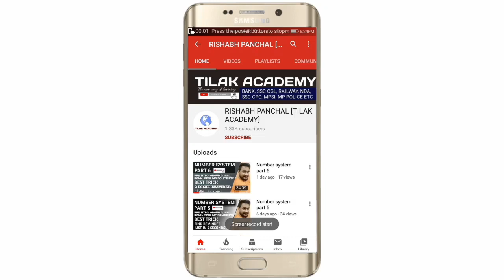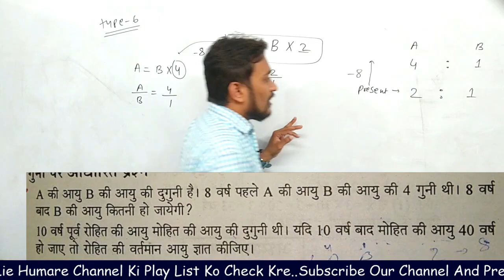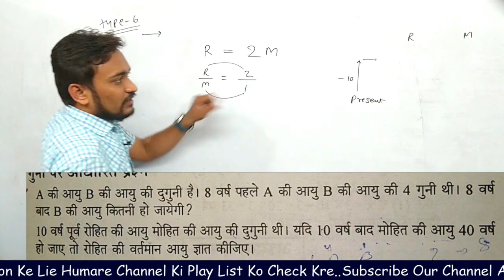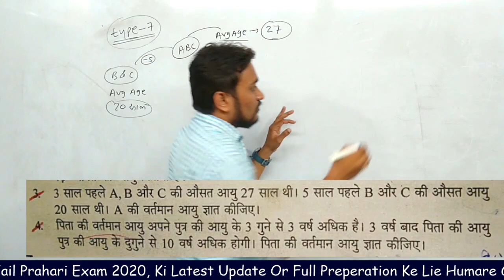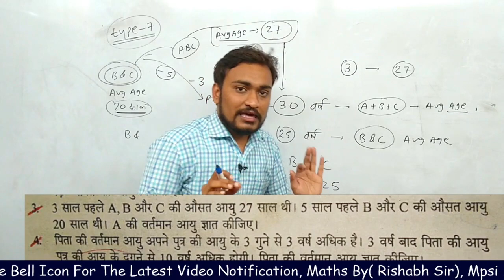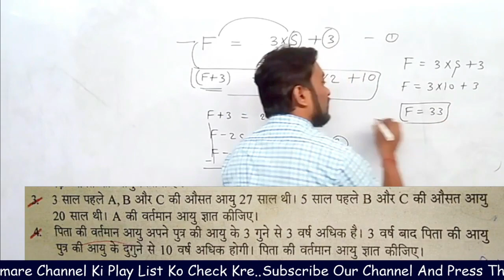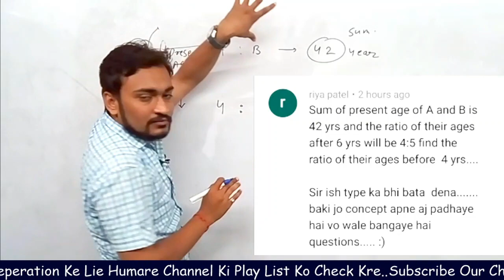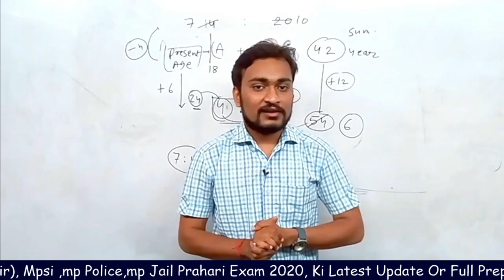Maths Lecture No.40 MP jail prahari maths Age (आयु संबंधी प्रश्न) MP Jail prahari 2020, mpsi police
MP Jail prahari vacancy 2020 (संपूर्ण तैयारी )  mppeb latest news  MP Jail prahari vacancy 2020,

Maths Class by Rishabh sir
ratio and proportion tricks
Maths MP Jail prahari vacancy 2020
mpsi2020
mpconstable 2020,